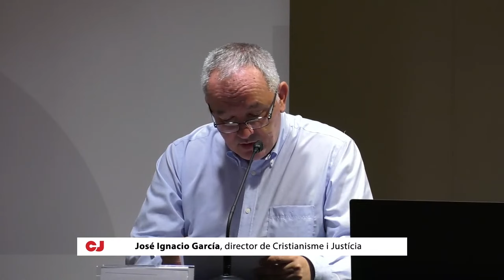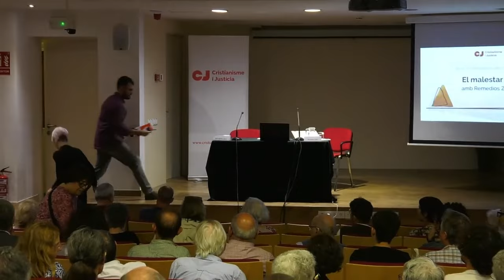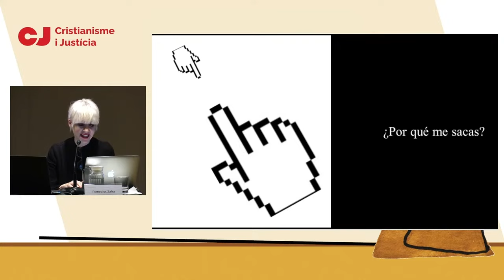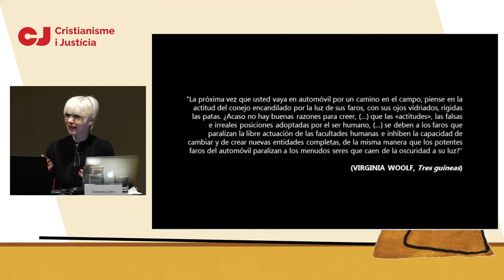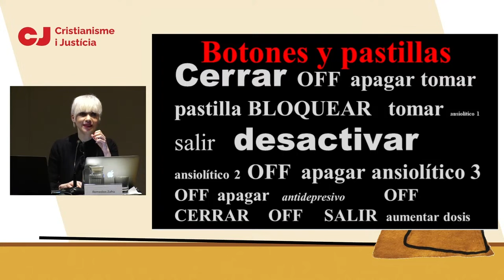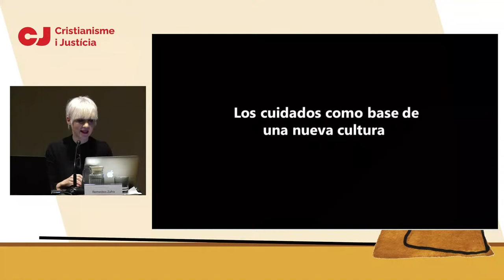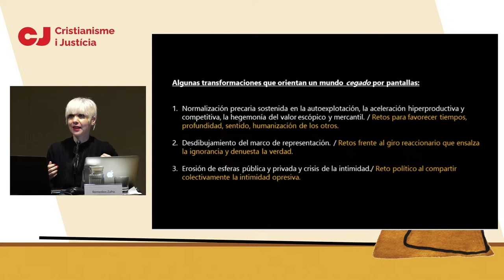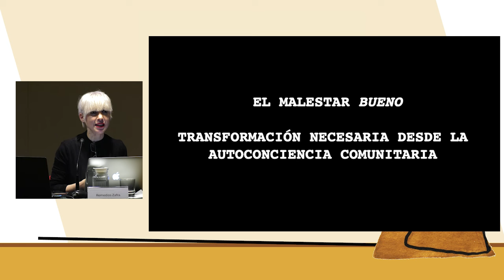Conferència inaugural CJ 2024-2025 - Remedios Zafra - El malestar bo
En aquesta conferència, Remedios Zafra reflexionarà sobre els processos de presa de consciència en els àmbits laborals i creatius. A partir de conceptes com estranyament o desviament, explorarà de quina manera l'època contemporània, i en ella les lògiques tecnoliberals, dissuadeixen la reflexivitat, l'autoconsciència i la costura comunitària. S'analitzarà com la incomoditat inicial que aquestes lògiques generen és tractada com una cosa nociva que ha de ser amagada amb complaença i pressa, utilitzant pantalles i medicaments que responguin ràpidament al que pertorba i, en conseqüència, ens evitin pensar. Així mateix, es discutirà com la inèrcia promoguda pel tecnocapitalisme afavoreix el manteniment de formes conservadores i competitives que desincentiven l'articulació col·lectiva. Zafra posarà especial èmfasi en la potència d'un cert "malestar bo" que, com a incomoditat inicial, antecedeix a la consciència d'una existència veritablement assumida i a una necessària implicació social. Per a abordar aquests temes, l'escriptora partirà dels seus últims assajos sobre la transformació del treball intel·lectual i creatiu en un món mediat per pantalles.

Remedios Zafra és escriptora, professora i investigadora de filosofia al CSIC.

La conferència s'impartirà en castellà.

En esta conferencia, Remedios Zafra reflexionará sobre los procesos de toma de conciencia en los ámbitos laborales y creativos. A partir de conceptos como extrañamiento o desvío, explorará de qué maneras la época contemporánea, y en ella las lógicas tecnoliberales, disuaden la reflexividad, la autoconciencia y la costura comunitaria. Se analizará cómo la incomodidad inicial que estas lógicas generan es tratada como algo dañino que debe ser ocultado con complacencia y prisa, utilizando pantallas y medicamentos que respondan rápidamente a lo que perturba y, en consecuencia, nos eviten pensar. Asimismo, se discutirá cómo la inercia promovida por el tecnocapitalismo favorece el mantenimiento de formas conservadoras y competitivas que desalientan la articulación colectiva. Zafra pondrá especial énfasis en la potencia de un cierto "malestar bueno" que, como incomodidad inicial, antecede a la conciencia de una existencia verdaderamente asumida y a una necesaria implicación social. Para abordar estos temas, la escritora se apoyará en sus últimos ensayos sobre la transformación del trabajo intelectual y creativo en un mundo mediado por pantallas.

Remedios Zafra es escritora, profesora e inestigadora de filosofía en el CSIC.

La conferencia se impartirá en español.